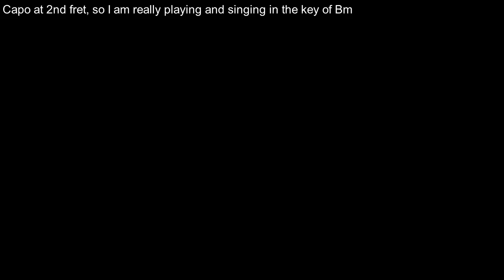12-string Guitar: Lost Lady Found (The) (Including lyrics and chords)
Today I am returning to Joe Offer's collection of songs taken mainly from the BBC radio programme, "Singing Together".
"The Lost Lady Found" has the following footnotes in this collection:
Source: Broadwood, L, 1908, English Traditional Songs and Carols, London, Boosey.
Notes:
In the book, the music is written with variations for each verse.  Only the tune for the first verse is given here.
Sung by Mrs Hill, 1893.
Lucy Broadwood wrote:
Mrs. Hill, an old family nurse, and a native of Stamford, learned her delightful song when a child, from an old cook who danced as she sang it, beating time on the stone kitchen­floor with her iron pattens. The cook was thus unconsciously carrying out the original intention of the "ballad" which is the English equivalent of the Italian "balletta" (from ballare," to dance") signifying a song to dance-measure, accompanied by dancing. The old English form of the word is "ballet," and country-singers invariably use this still.   Mrs. Hill followed the ballad-sheet version printed by Such, which is here given. A different version of the ballad, to a good major tune, was noted by the Rev. John Broadwood before 1840 (see Sussex Songs). Other versions and tunes are in Barrett's English Folk Songs, and Journal of the Folk Song Society, Vol. ii, No. 7.  Brock, of Bristol, printed a similar ballad in broad­side form. The tune should be compared with that of "The Lament of the Duchess of Gloucester" (words modern), in Gill's Manx National Songs (Boosey & Co.), and with certain Dorian versions of 'Green Bushes."

I had not noted the Manx connection when I recorded the song.
As the music score did not include chords, I have created my own chord progression for the song.